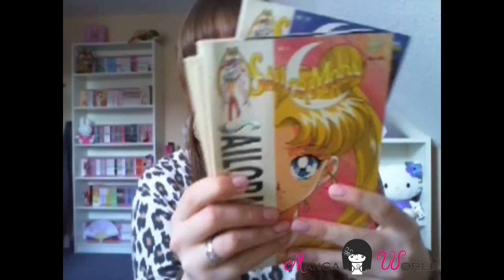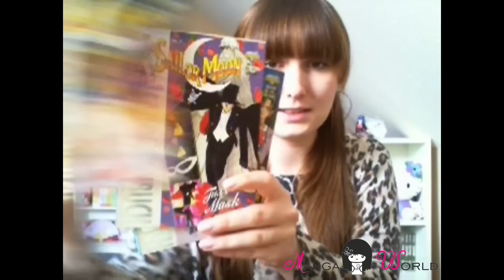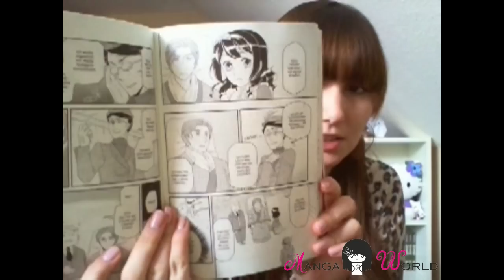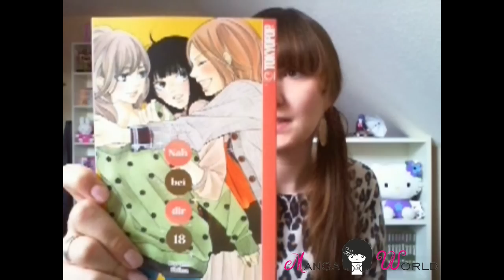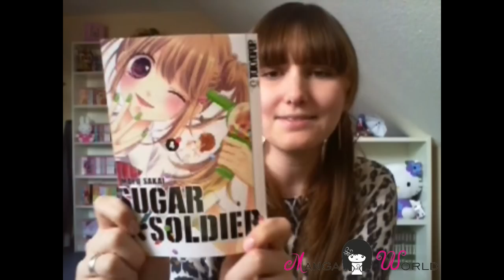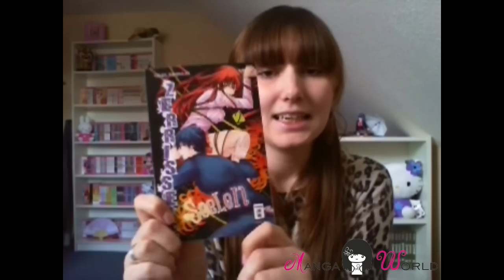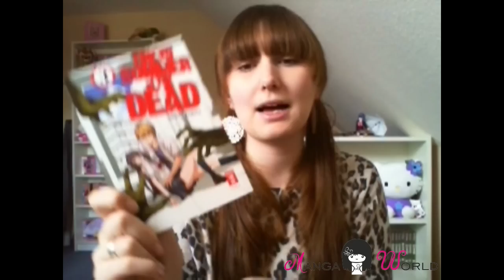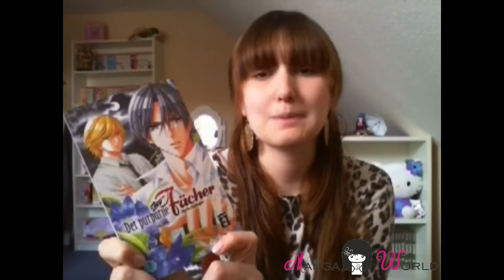Manga World - Manga Update Dezember 2013 #13